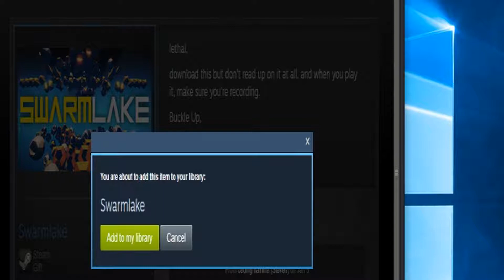A MASS OF TERROR! | Swarm Lake First Look Gameplay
Check out the artist for the outro song here!!

Welcome guys to just a quick fun video for you guys to watch! If you guys like it let me know with a thumbs up down below!